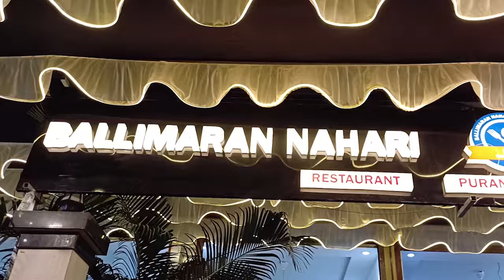टयूशन पढ़ने गई 4 साल बच्ची से रेप,आरोपी की दुकान में तोड़फोड़ || Islamuddin Khan|| Aapka Prahar Times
टयूशन पढ़ने गई 4 साल बच्ची से रेप,आरोपी की दुकान में तोड़फोड़ || Islamuddin Khan||